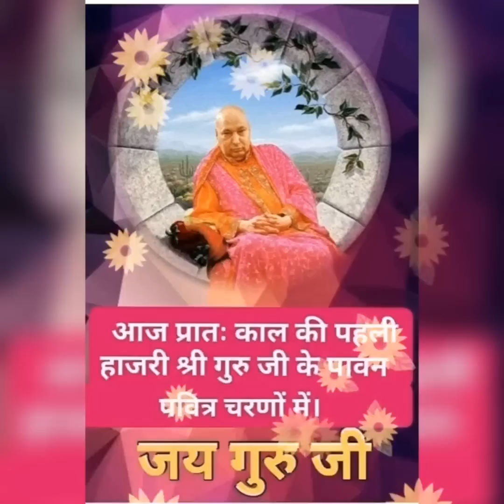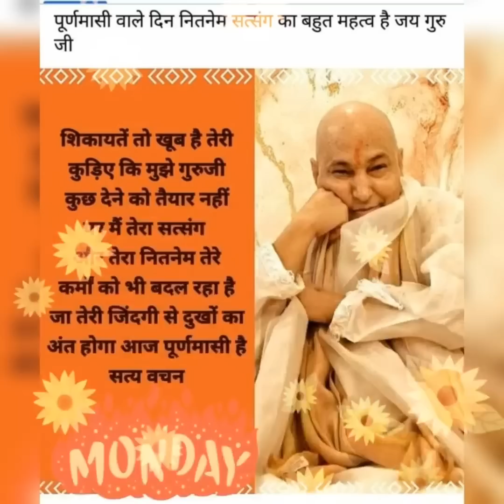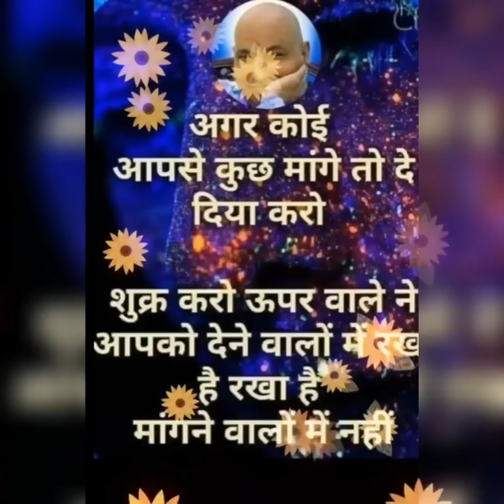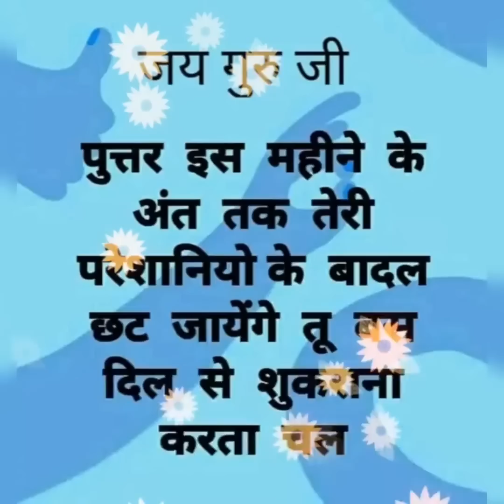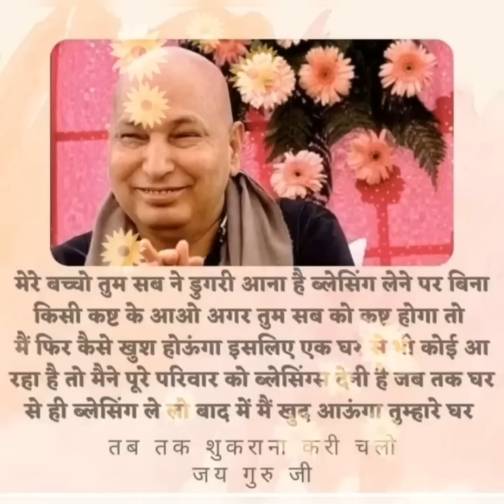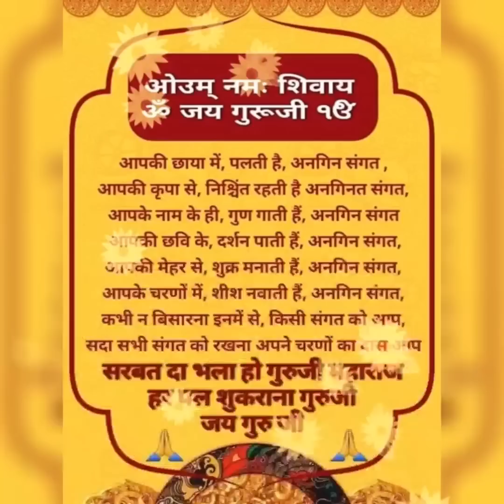Apke Dar jo Aa gya🕉🕉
Aapke Dar Jo Aa Gya🕉🕉